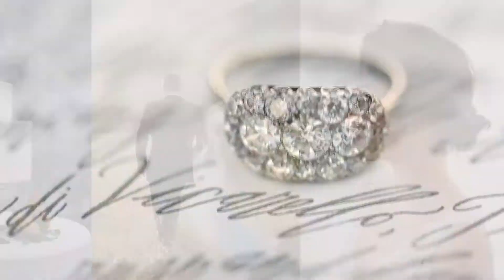Jose Villa Intro Way Up North 2017 Rome Italy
Jose Villa intro video for Way Up North 2017 in Rome, Italy.

Way Up North is a conference for wedding photographers held twice a year in Europe.